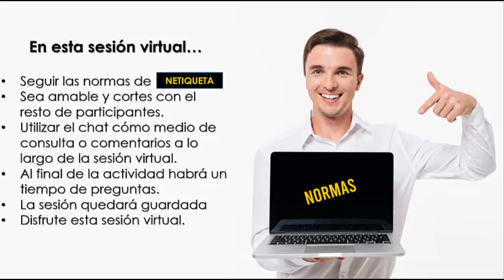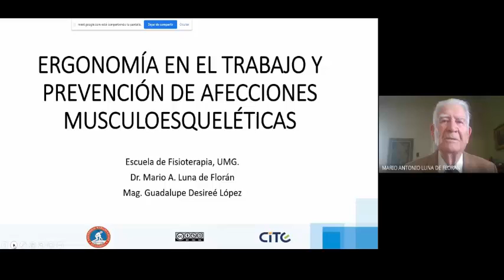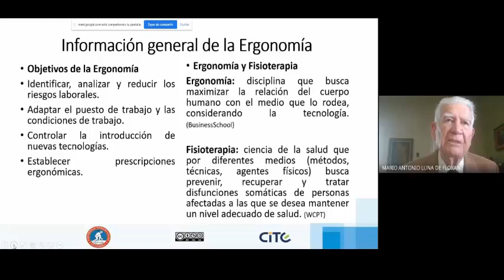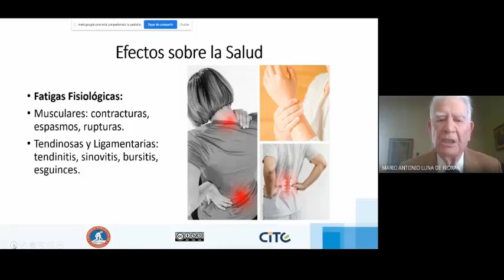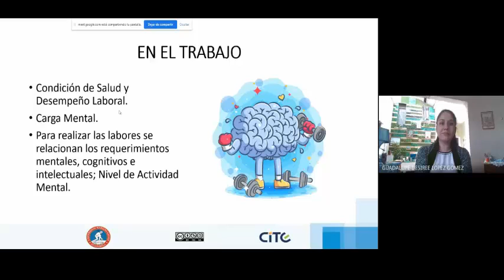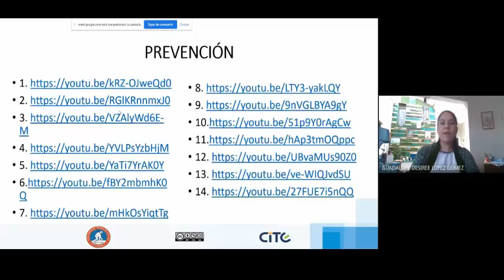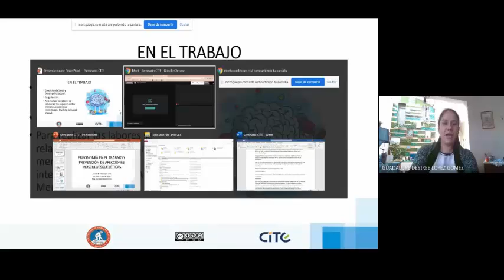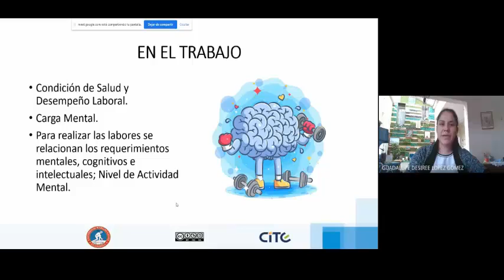Ergonomía en el trabajo y prevención de afección musculoesqueléticas - Facultad Fisioterapia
En esta sesión el Director de la escuela de Fisioterapia y la especialista Mg Guadalupe Desireé López presentan un tema importante, que orienta a prevenir afecciones musculoesqueléticas, ante la dinámica de trabajo que vivimos hoy en día.